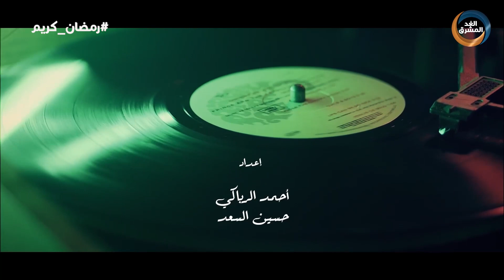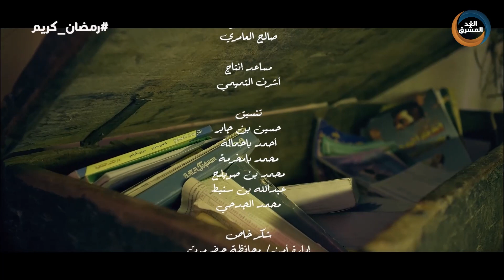الزائر | جبال يافع.. العمارة اليافعية تضرب بجذورها في أعماق التاريخ.. الحلقة الكاملة (21 أبريل)